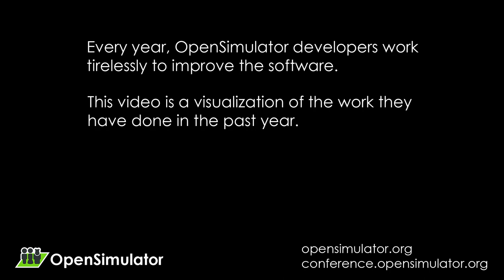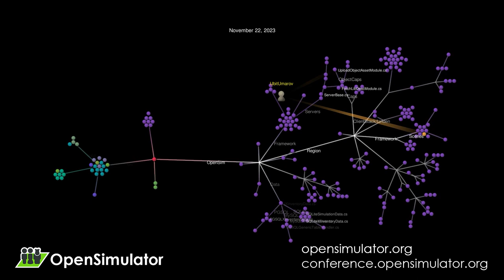OSCC23 OpenSimulator Code Contributions Visualization